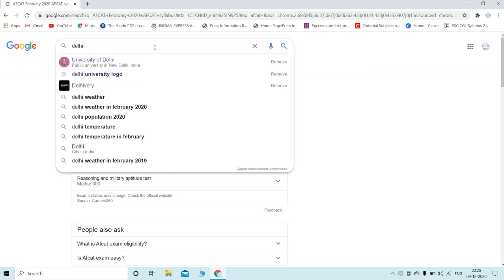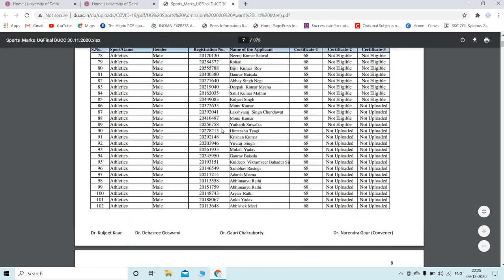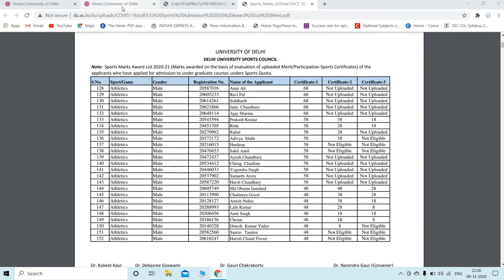DU SPORTS MERIT LIST OUT/RELEASED 2020| SPOTS SEAT MATRIX|CHECK NOW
Hii Everyone,
                          DELHI UNIVERSITY uploaded the sports quota merit list 2020. Students can view the merit list by going through the website of Delhi University and know more by our videos.
If any student have any query please ask.

comment your query below.